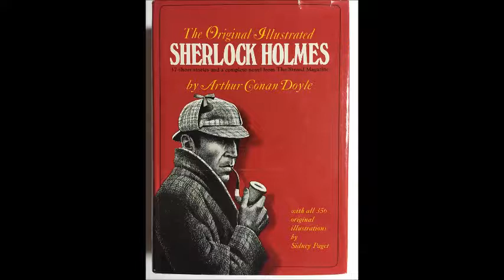Stanley & Shirley 47-10-12 ep03 The Case Of The Red Headed League